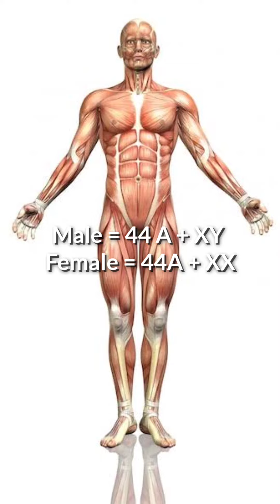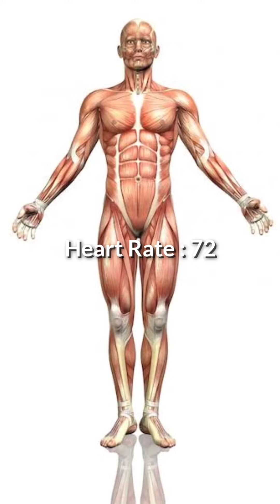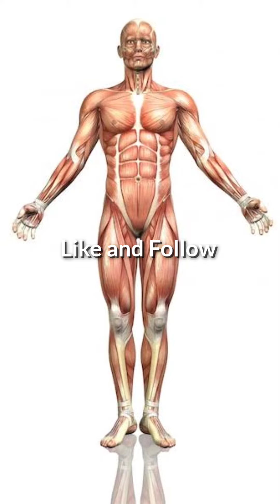Human Body scientific facts